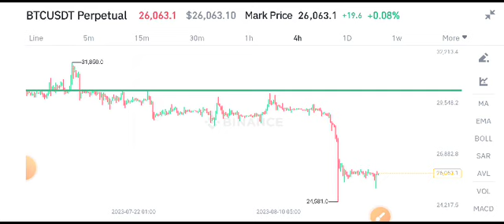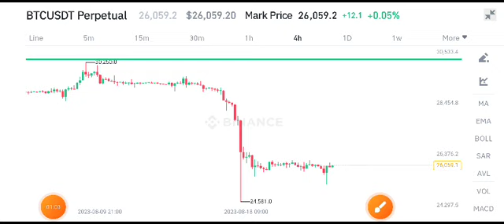Bitcoin Price Prediction! BTC News Today